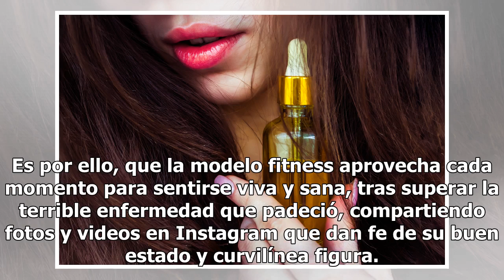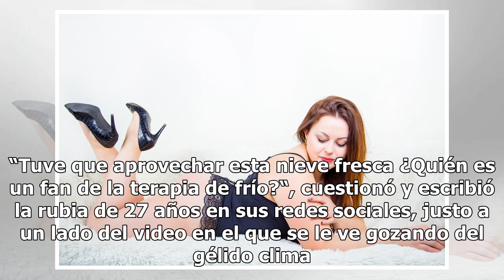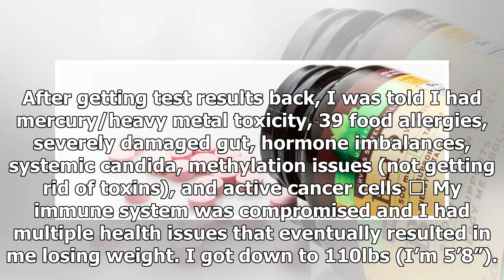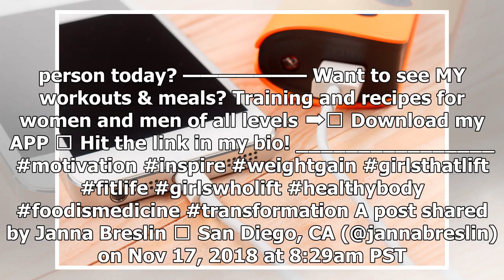Janna Breslin presume sus curvas tras superar una terrible enfermedad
La modelo fitness se ha convertido en un ejemplo de superación para otras personas Después de afrontar una docena de infecciones inexplicables, en las que un médico naturópata descubrió que tenía toxicidad por mercurio y metales pesados, 39 alergias a los alimentos, intestinos gravemente dañados, de...